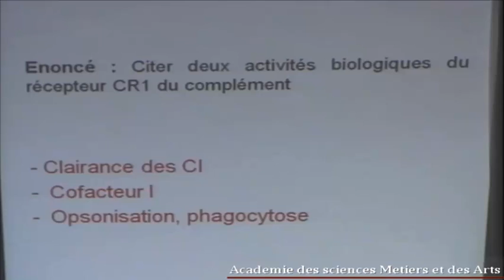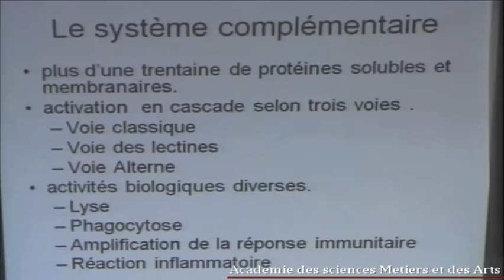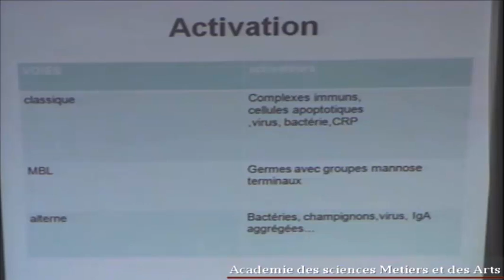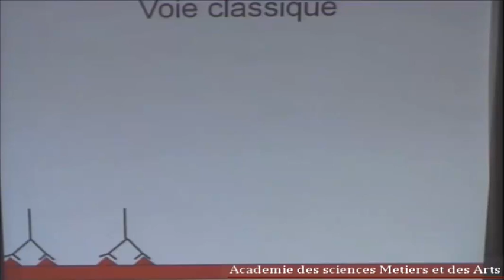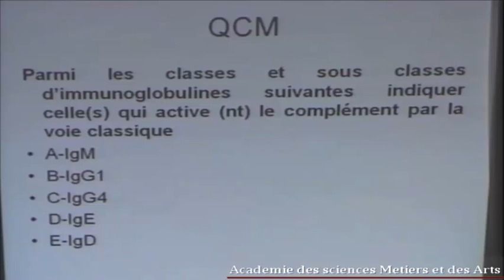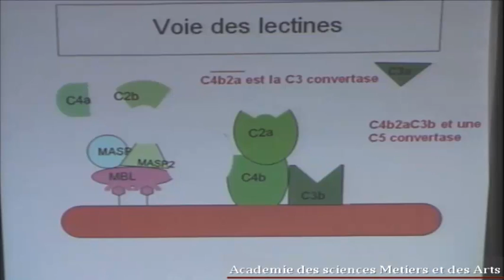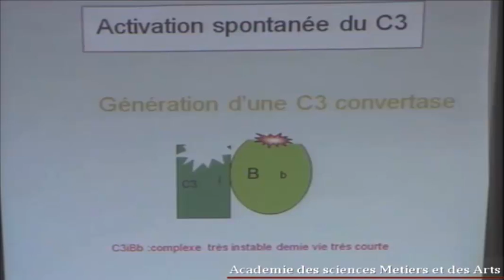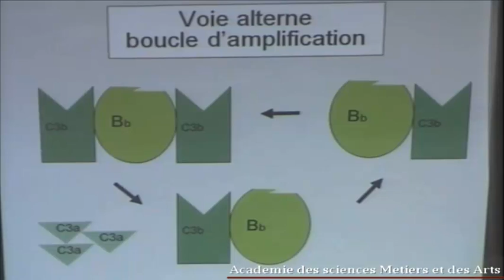LE COMPLEMENT PARTIE 1